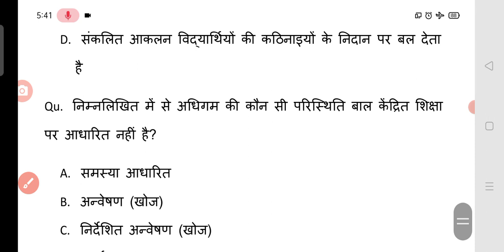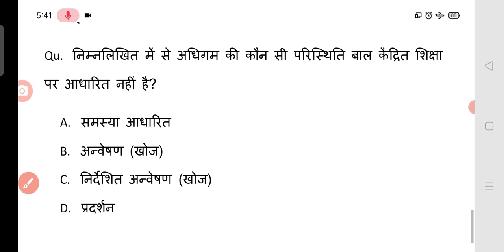CDP for Tet cdp for htet tgt htet exam pattern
CDP for Tet
htet syllabus 2023Khan sirhtet 2023 exam dateics coaching centre#babita mambabita mam ics coaching centreBabita mam sachin sir pwsachin sir motivationSachin sirhtet exam date 2023htet exam pattern 2023htet online coaching class 2023haryana tet 2023